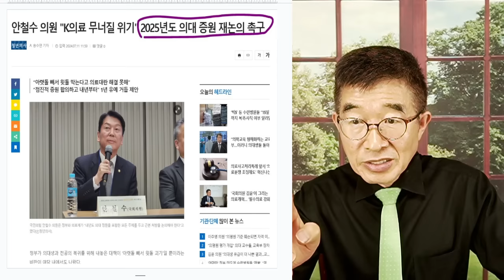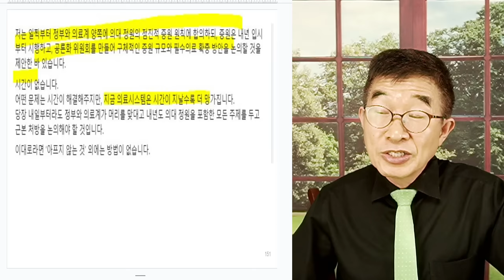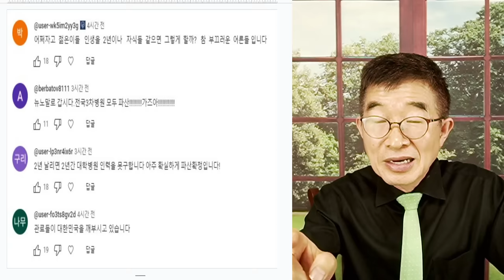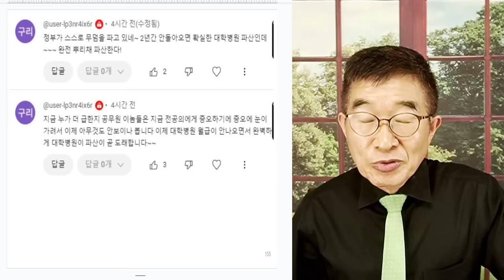안철수, 증원 재논의! / "이대로 가면, 무너진다" / 안 의원이 사정을 잘 알고 있을텐니까, 목소리를 좀 내 주기 바랍니다 [공병호TV]